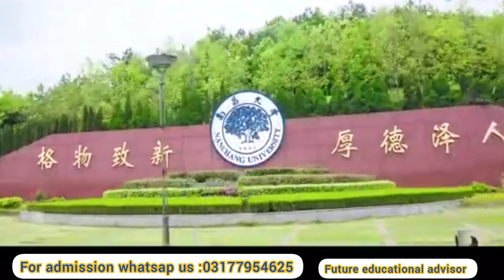Nanchang university china mbbs in china admission sep 2022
NANCHANG UNIVERSITY IS LOCATED IN JIAGNXI PROVINCE CHINA :
COUNTRY RANK 83
WORLD RANK :684
RECOGNIZED BY WHO ,FAMIER ,ECFMGE,PMC :
DEGREE ACCEPT ALL OVER THER WORLD :
LOWRST FEE FROM OTHER UNIVERSITY
TUTION FEE ONLY 20000 RMB (6.5 LAC PAKISTANI RUPEES )